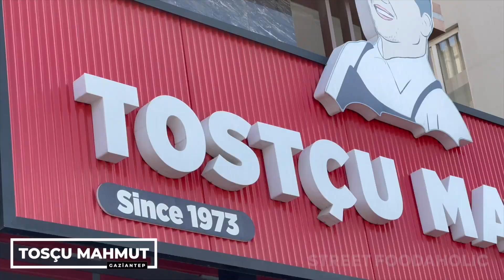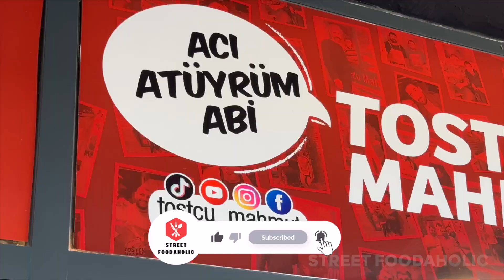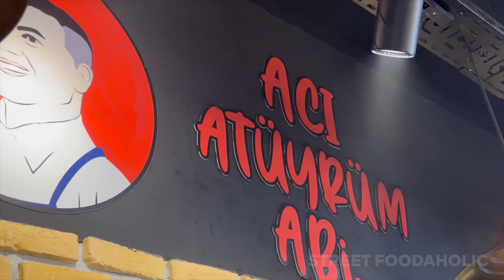The most famous Toast you can find in Türkiye! | Thousands of sales daily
The owner of the famous Toast shop, Mahmoud, is one of the most famous toasters in Turkey!
They beat eggs over meat, and sausage, and create the most delicious toast you can find in Turkey!

They have been doing this work since 1973 over the generations, and thus the types of toast they prepare have increased and gained everyone’s admiration.

  Tostcu Mahmut
📍 Gaziantep, Turkey

All material in this video is original and personally recorded by Street Foodaholic Channel on location.